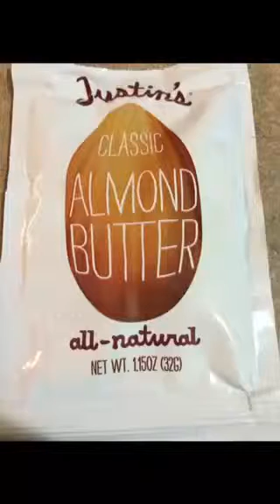Vegan Almond butter